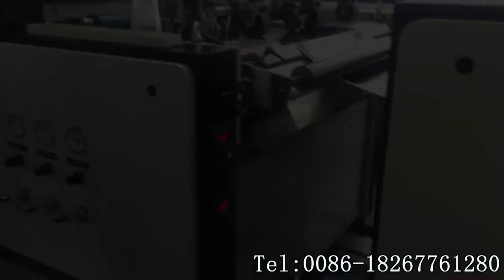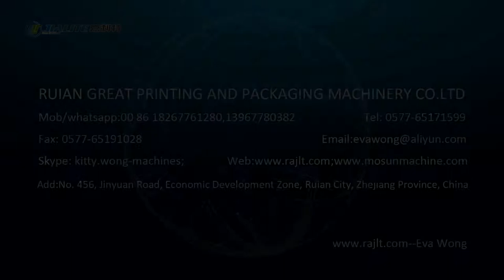181028 All In Print China. FM-H1080 Automatic Vertical Double Heating Roll Laminating Machine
2018/10/24-28 our company take part in All in print China in shanghai.
The scene machine FM-H1080 automatic vertical double heating laminating machine.. dry roll diameter 1m.   machine speed 10-90m/min 5 servo motor control.. more detail welcome contact with us.
Eva Wong(Manager)/Aga ke(Sales)/Mia Zhou(Sales)
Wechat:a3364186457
Skype:kitty.wong-machines